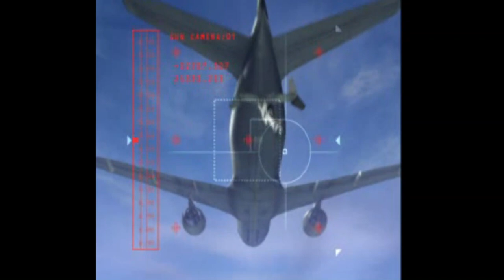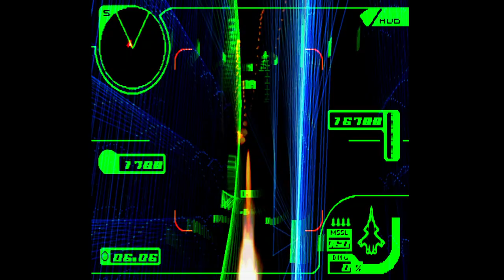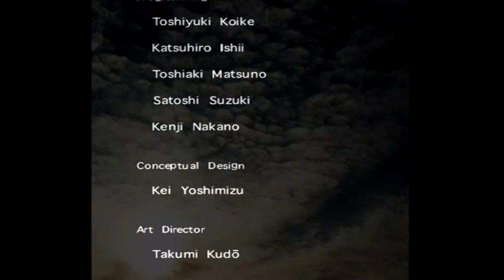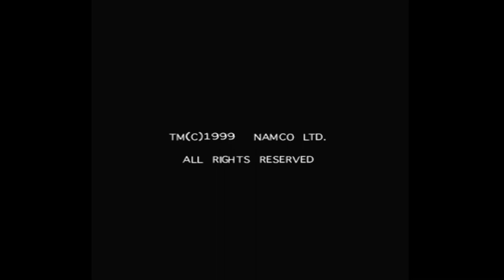PS1 #016 Ace Combat 3: Electrosphere [GAME IN 20 MINUTES]